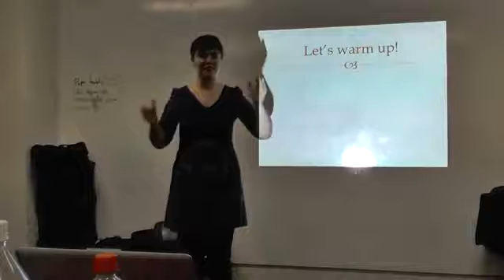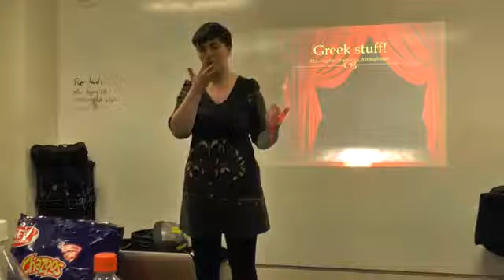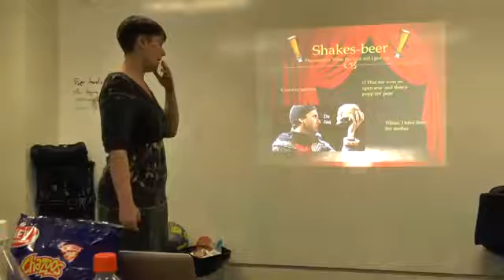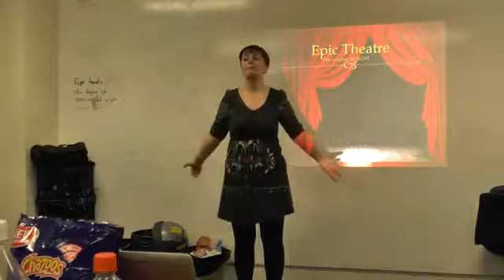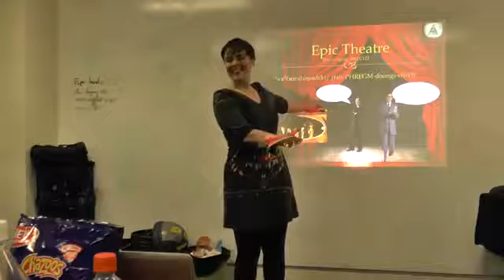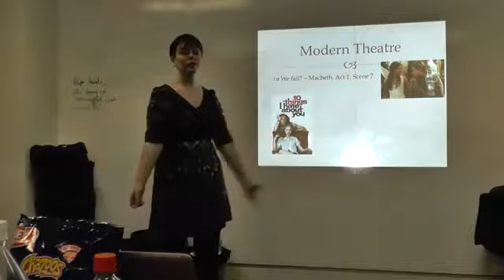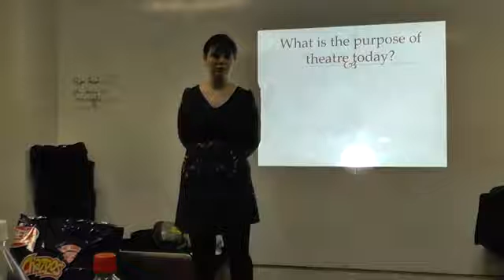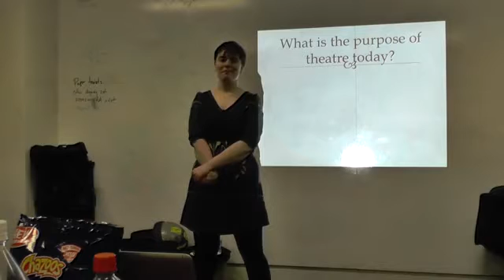XSAC5005 Session 4 Lecture 2